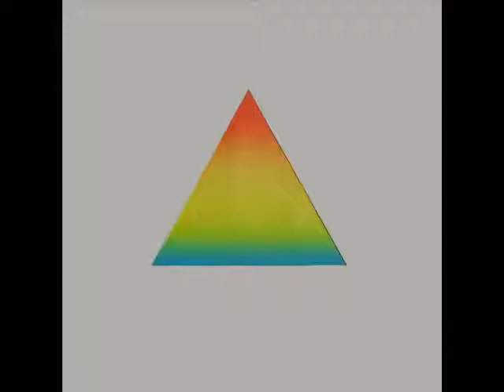Prisma - Outing To Spain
1980.

Bass - Carl Beukman
Drums - Robert Meyran
Guitar - Paul Bruinenberg
Keyboards, Vocals - Rob Van Der Sande

viborgful :(

Promo only. The content owner can claim this video and get the ad revenue from it.